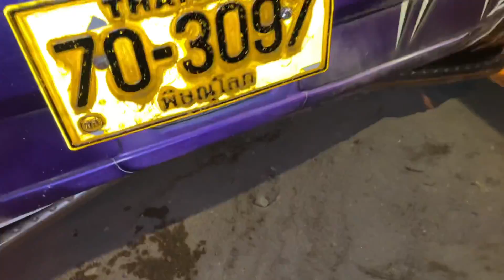รถบรรทุกเบรคแตก โชคดีที่ขึ้นทางฉุกเฉินทันไม่มีคนได้รับบาดเจ็บ